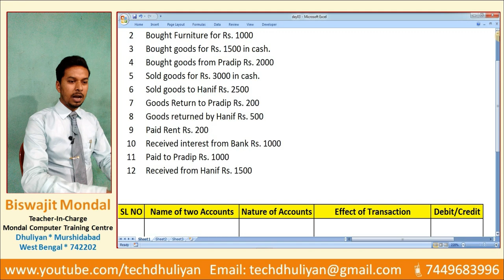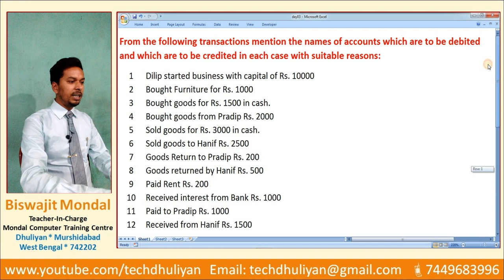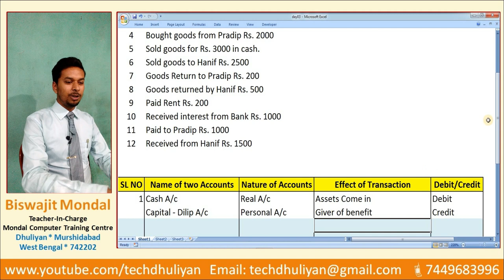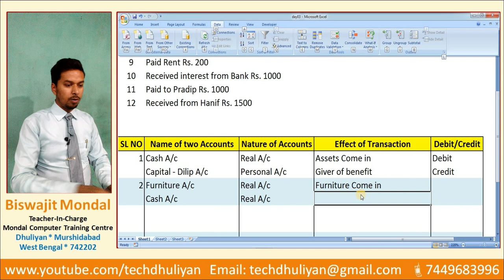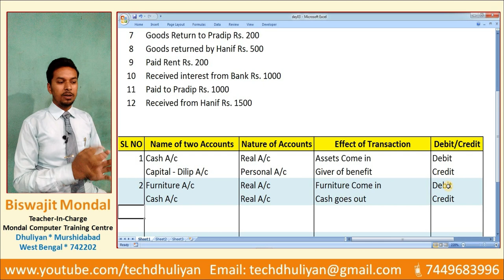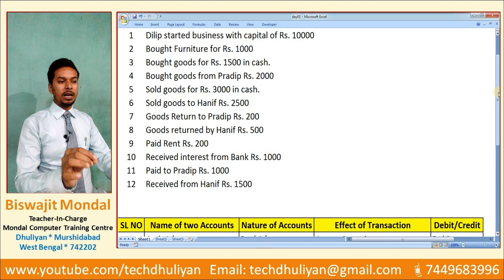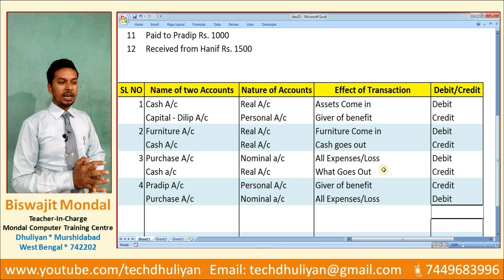How to find out Debit and Credit example with practical || Diploma in Financial Accounting - Day 03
From the following transactions mention the names of accounts which are to be debited and which are to be credited in each case with suitable reasons:
1 Dilip started business with capital of Rs. 10000
2 Bought Furniture for Rs. 1000
3 Bought goods for Rs. 1500 in cash.
4 Bought goods from Pradip Rs. 2000
5 Sold goods for Rs. 3000 in cash.
6 Sold goods to Hanif Rs. 2500
7 Goods Return to Pradip Rs. 200
8 Goods returned by Hanif Rs. 500
9 Paid Rent Rs. 200
10 Received interest from Bank Rs. 1000
11 Paid to Pradip Rs. 1000
12 Received from Hanif Rs. 1500